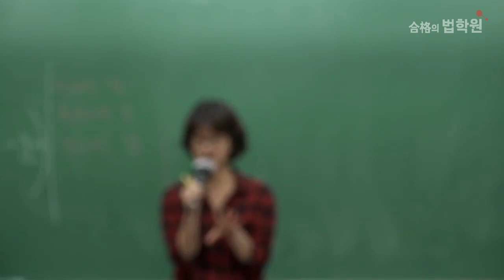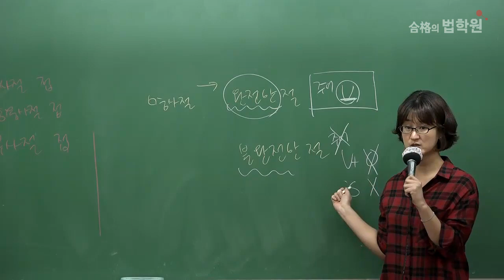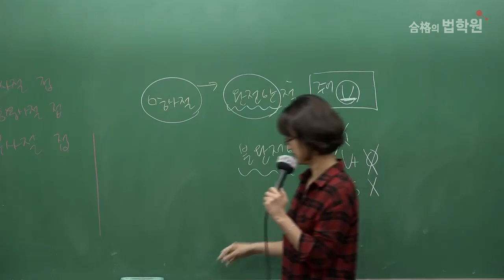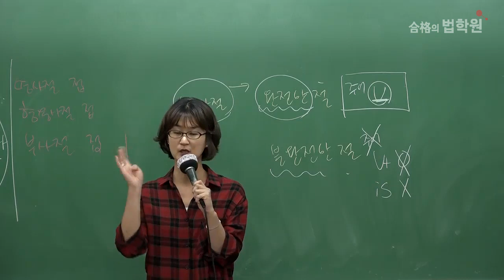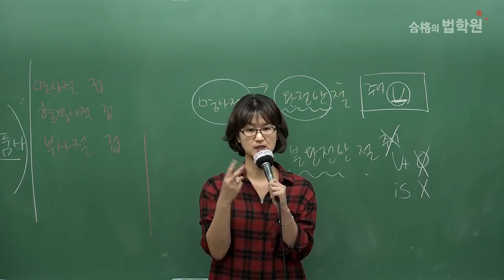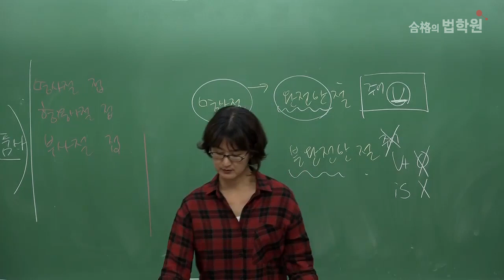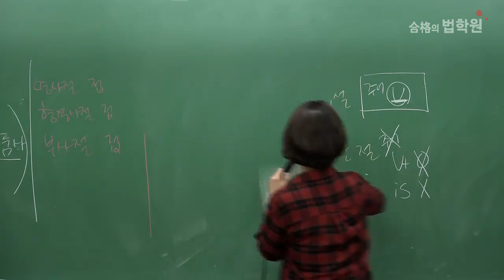GTELP 지텔프 이유정 문법 명사절 필승공략 Part.2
지텔프 합격수기 최다보유, 지텔프 대세 강사 이유정
문법 명사절 필승공략입니다.